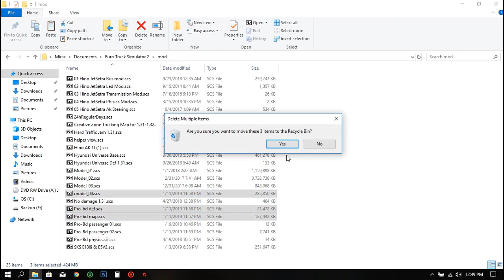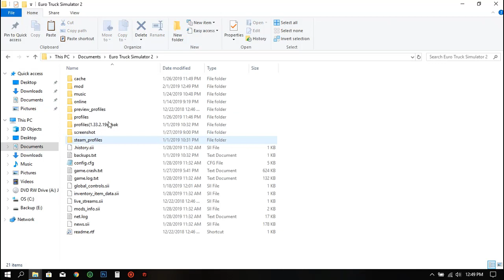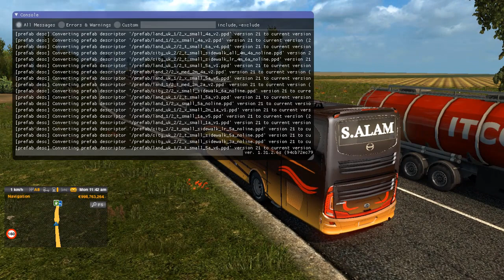Pro BD Map Upgrade Tutorial - V7 to V7.1 Only For Euro Truck Simulator 2 1.31 | RJ Solution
Lag Fix Kora hoyeche..

Map Credit : Sultan Mahmud

tarpor ai v7.1 r video dekhn...

somossa hole cmnt kore janan or amader grp a post korte paren or amake personally vabe fb te knock dite paren